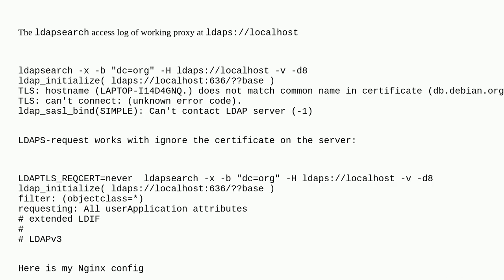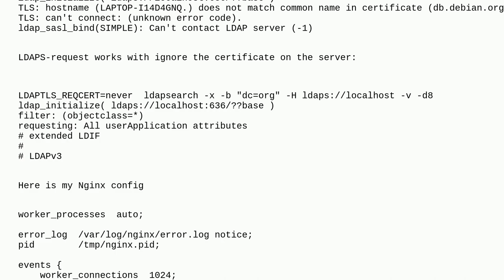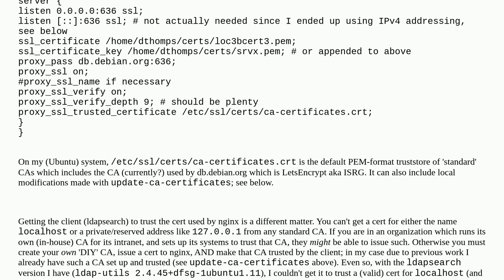Nginx as forward proxy for secure LDAP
A special thanks goes out to the awesome community

  ssl nginx proxy